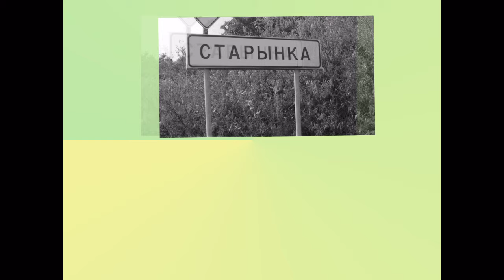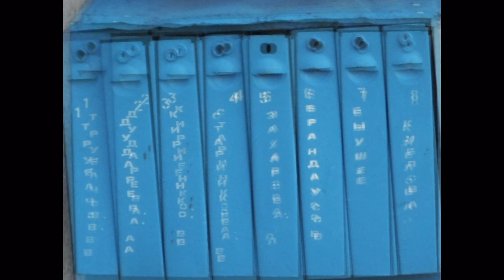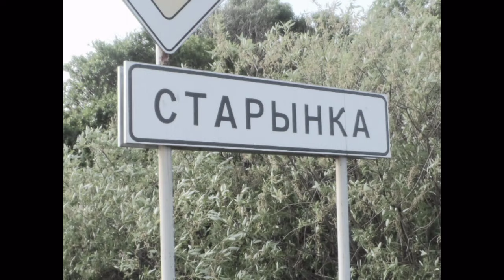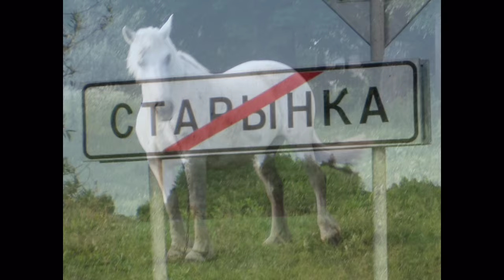СТАРИНКА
СТАРИНКА МОЯ . МСТИСЛАВСКИЙ РАЙОН. МОГИЛЕВСКАЯ ОБЛАСТЬ. БЕЛАРУСЬ